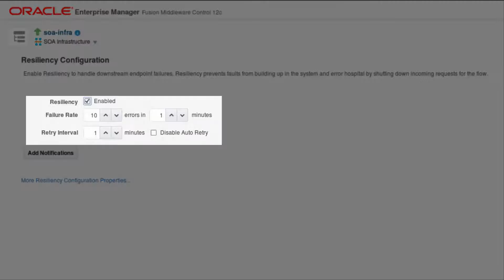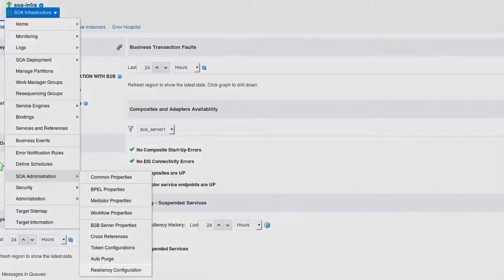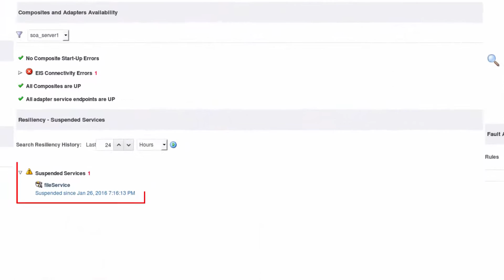Preventing Buildup of Faulted Instances with SOA Resiliency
This is the second video in the Oracle SOA Suite 12c Release 12.2.1 Administration New Features Video Series. Learn about the Resiliency feature, also referred to as a Circuit Breaker, that automatically suspends and resumes upstream services interacting with downstream services that become inaccessible and accessible, respectively. The resiliency feature prevents build up of faulted application instances. See the related videos in this series for more information.